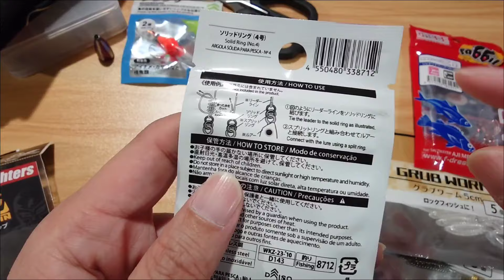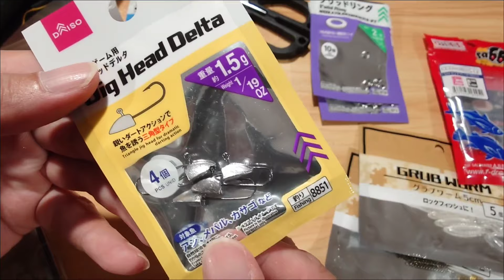【新商品】新旧比較！ダイソー新釣具はジグヘッド！アジングに期待大！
アジングに使えるダイソージグヘッドデルタが大進化！！

ダイソーソリッドリングも紹介します！